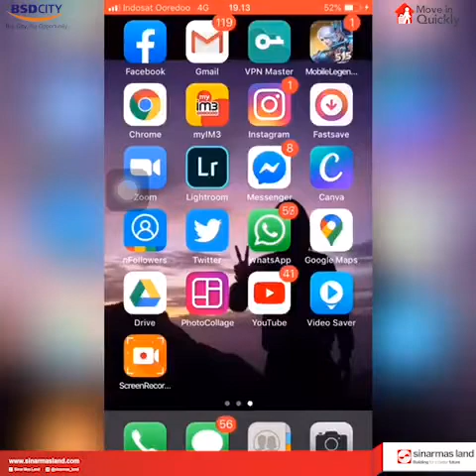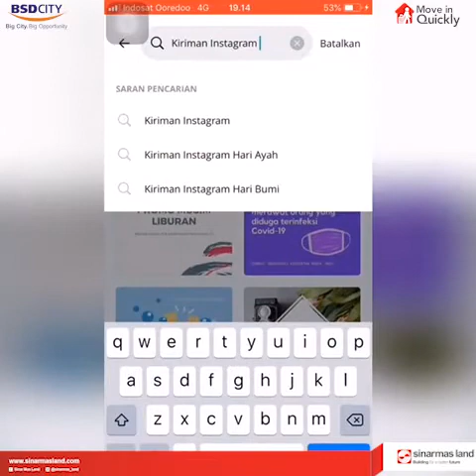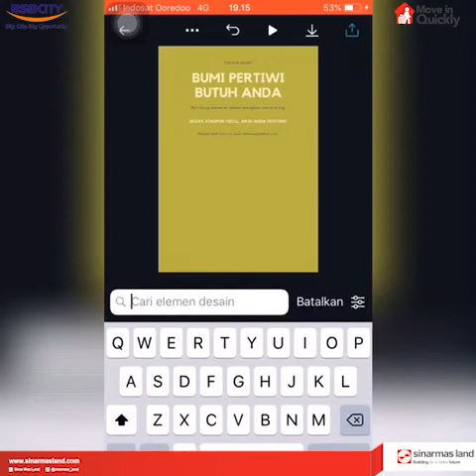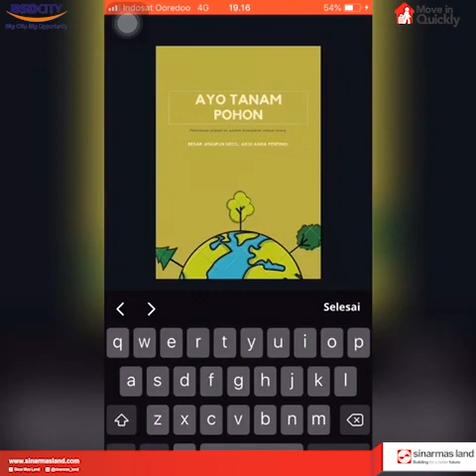RUMAH PINTAR BSD CITY : SENTRA AUDIO VISUAL (Tutorial menggunakan Canva)